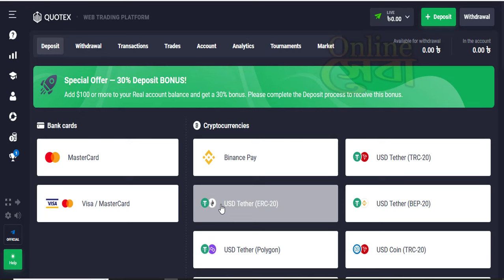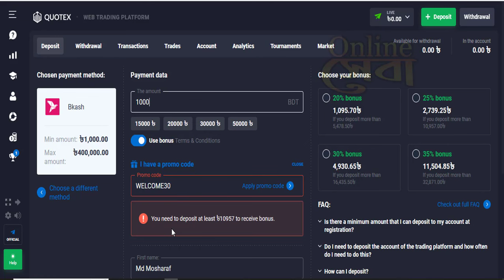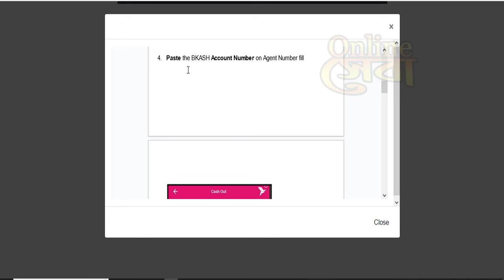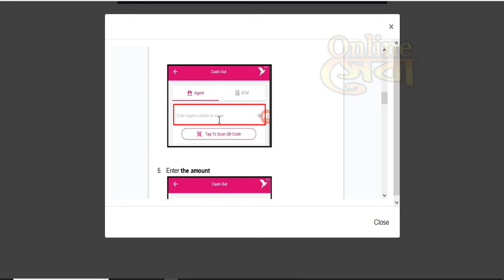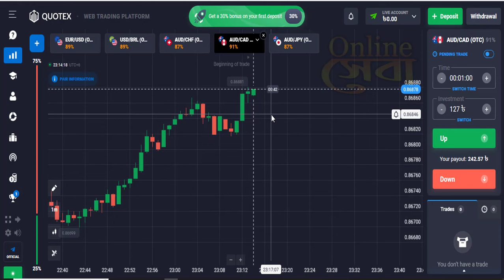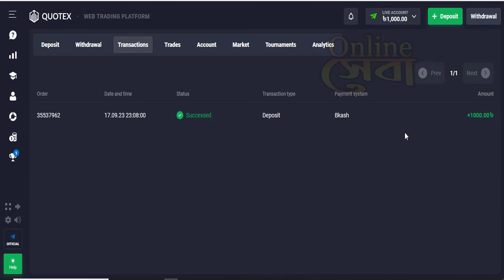Quotex এ বিকাশ দিয়ে Deposit করুন সহজেই। Best Trading App | quotex bkash deposit, Online seba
Best Trading App | Quotex এ বিকাশ দিয়ে Deposit  করুন সহজেই। quotex bkash deposit, Online seba,Quotex new strategy 2023

Start trading with your choice- পছন্দের  ট্রেডিং শুরু  করুন ।